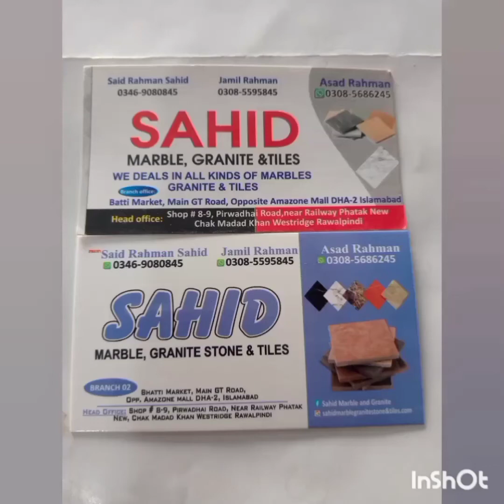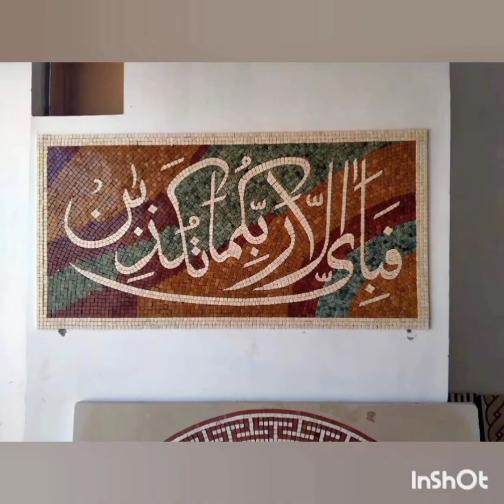marble stairs|flooring design|kitchen top|front elevation